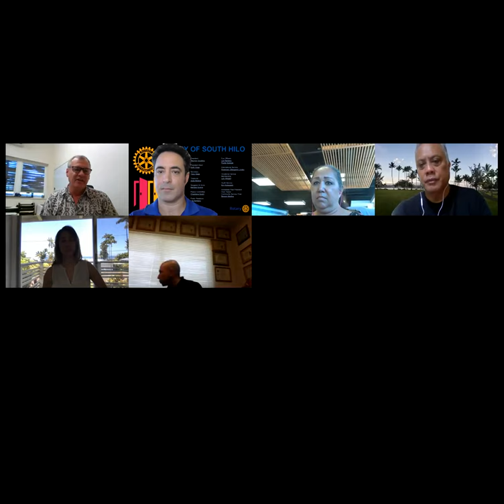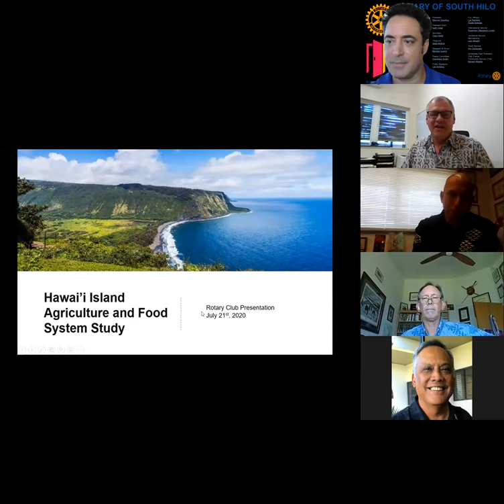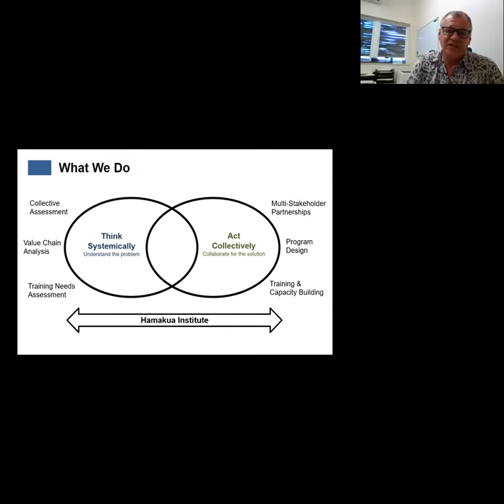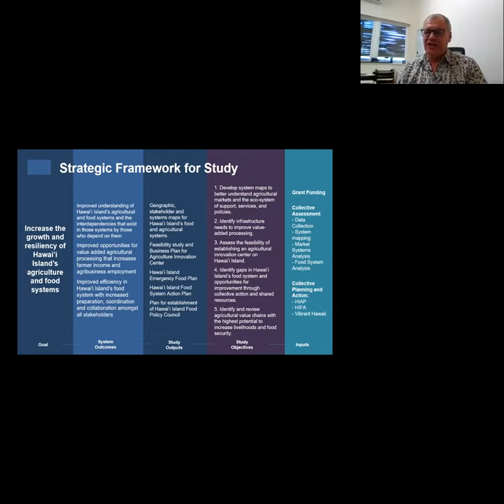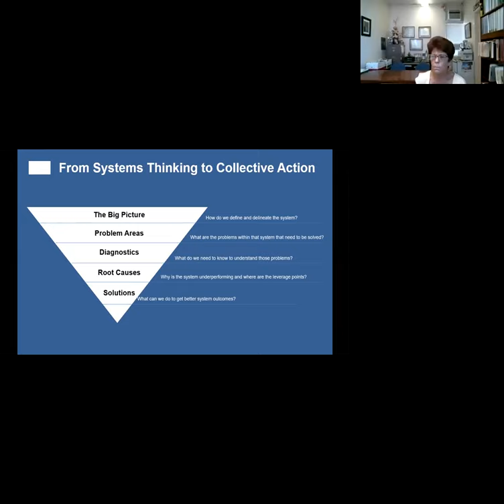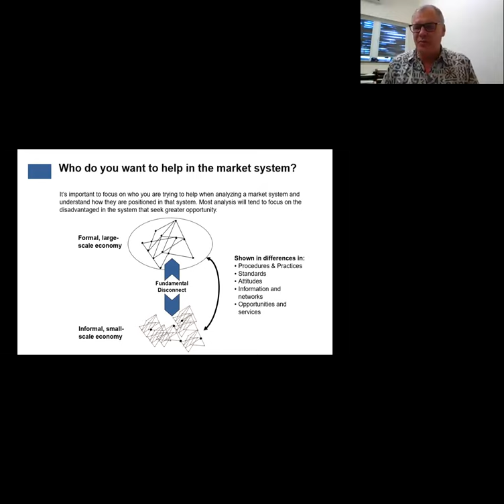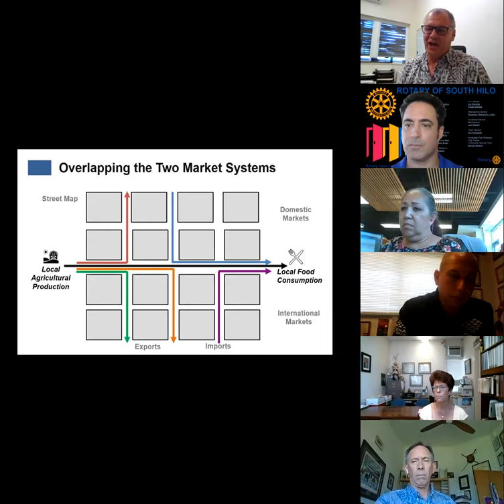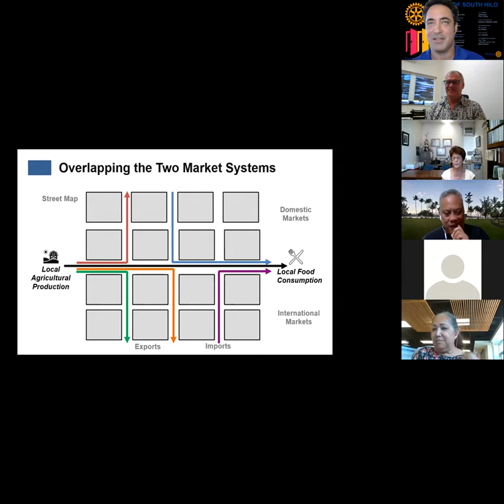Dennis Flemming, Founder and Executive Director of the Hamakua Institute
Flemming recognizes that the Hamakua coast’s transition from its long history of sugar production provides invaluable insights for other rural communities grappling with similar challenges. Before establishing the Hamakua Institute, Flemming spent three decades designing and implementing community programs in developing countries, acting as a consultant, trainer and program manager within both the private and public sectors. Flemming holds an MSc in Sustainable Development from the University of London.